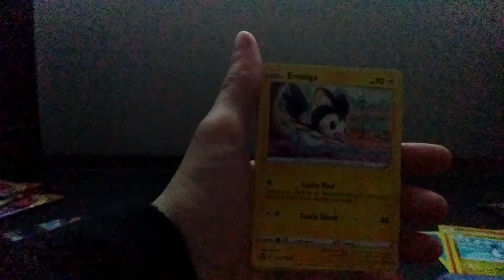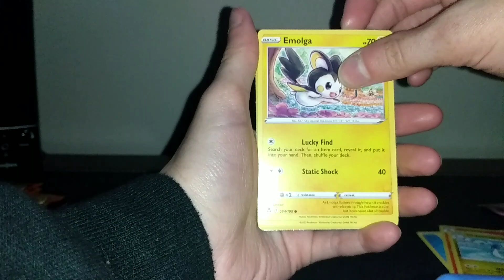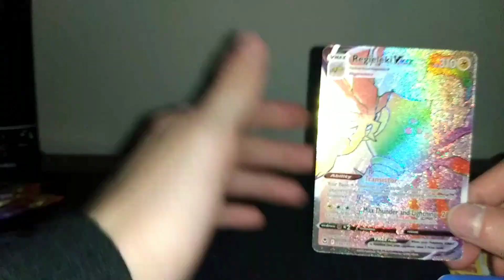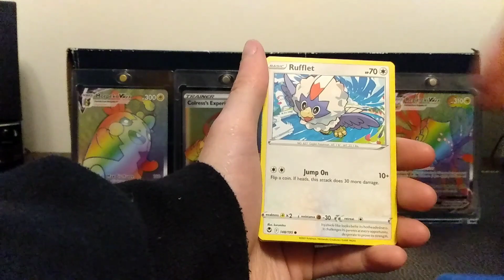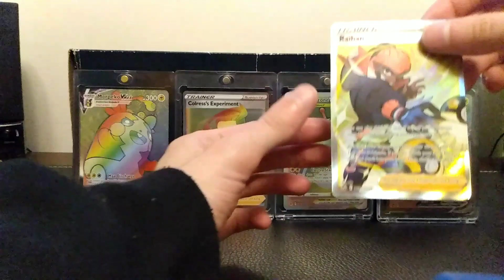More of Silver Tempest (3) Big Start - Pokemon opening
That's another one, that makes four (4) if you're keeping track!. Will they'll be more?